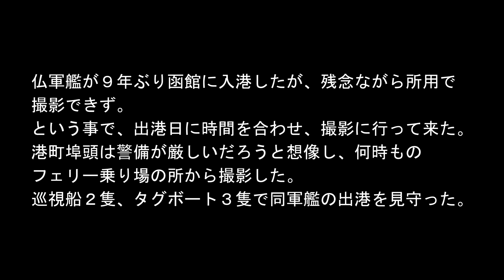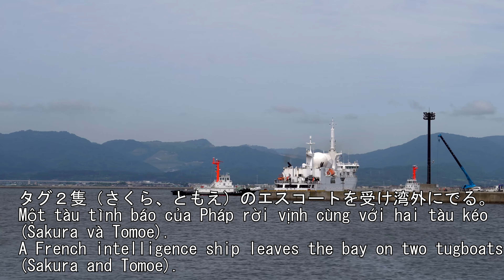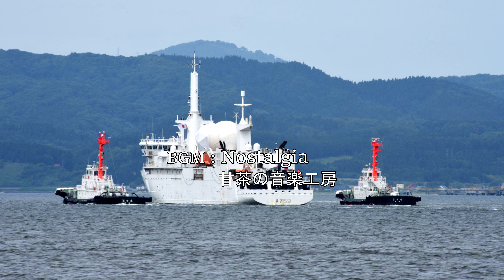20210704【4K】フランス海軍 情報収集艦 Spy shipデュピュイ・ド・ローム A759 Dupuy de Lôme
仏軍艦が９年ぶり函館に入港したが、残念ながら所用で
撮影できず。
という事で、出港日に時間を合わせ、撮影に行って来た。
港町埠頭は警備が厳しいだろうと想像し、何時もの
フェリー乗り場の所から撮影した。
巡視船２隻、タグボート３隻で同軍艦の出港を見守った。
Một tàu chiến của Pháp đến Hakodate lần đầu tiên sau chín năm, nhưng tiếc là tôi không thể bắn nó.
Tôi không thể bắn.
Vì vậy, tôi quyết định thời điểm xuất phát và đi quay.
Tưởng bến tàu ở cảng thị được bảo vệ nghiêm ngặt nên từ bến phà ra chụp ảnh.
Hai tàu tuần tra và ba tàu lai dắt theo dõi sự ra đi của các tàu chiến.
A French warship arrived in Hakodate for the first time in nine years, but unfortunately it was necessary.
I couldn't shoot.
So, I set the time on the day of departure and went to shoot.
Imagine that the port town pier will be tightly guarded,
Taken from the ferry terminal.
Two patrol boats and three tugboats watched over the departure of the warship.